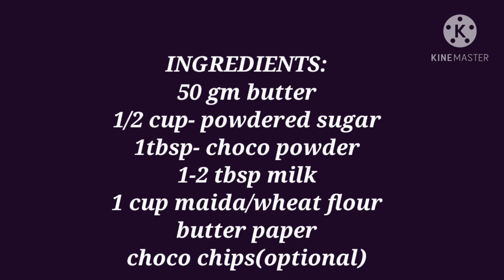COOKIE CUP SHOTS IN PRESSURE COOKER|CHOCOCHIPS COOKIES|SIMPLE AND EASY RECIPE|बारबार बनाने का मन करे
Drink your milk straight from the cookie shot glass!
This fun dessert makes for a great party food!
It's so much fun...loved by all!!

INGREDIENTS:
50 gm butter
1/2 cup- powdered sugar
1tbsp- choco powder
1-2 tbsp milk
1 cup maida/wheat flour
butter paper
choco chips(optional)